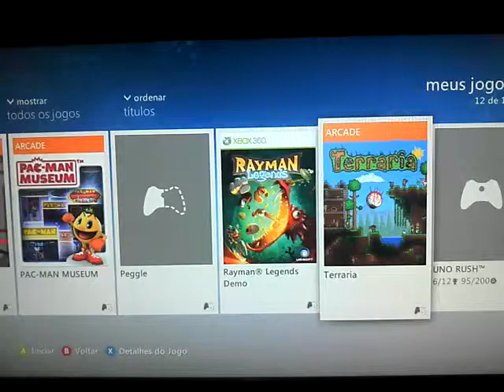TERRARIA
TERRARIA - Prepare-se para cohecer mundos literalmente gigantes e explorá-los como quiser. Colete minérios, madeira e muitos outros recursos em suas jornadas para construir e descobrir diversos ítens diferentes. Chame seus amigos para jogar em seu mundo ou jogue no mundo deles! Terraria é um jogo com inúmeras coisas para se fazer.

Enquanto você explora o seu mundo, ou o do seu amigo, você irá encontrar diversos inimigos. Cave até o fim do mundo (literalmente) e então utilize o que você encontrar nos confins da Terra para construir armaduras, armas e muito mais!

Apoio: Monumento Shopping Car e Toads Surf Wear